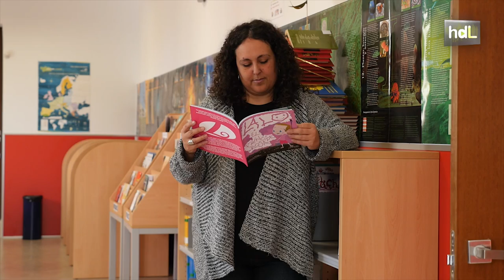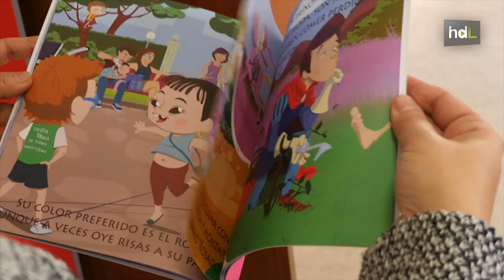HDL Lalo, el niño que sueña con ser un príncipe rosa frente a los estereotipos sexistas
Es la última obra de literatura infantil del sello andaluz La Señora Malilla. Lalo, un niño amable, bailarín y sensible, no quiere ser príncipe azul, porque eso de salvar doncellas, probar zapatos y comer siempre perdices le parece aburrido. Él prefiere ser un príncipe rosa. De esta forma, Gema Otero y Juan Antonio Muñoz, sus creadores, pretenden crear un universo infantil despojado de los tradicionales estereotipos sexistas y tópicos machistas que impregnan los cuentos infantiles. Lalo llega tras SuperLola, la niña que no quería ser princesa, sino heroína.